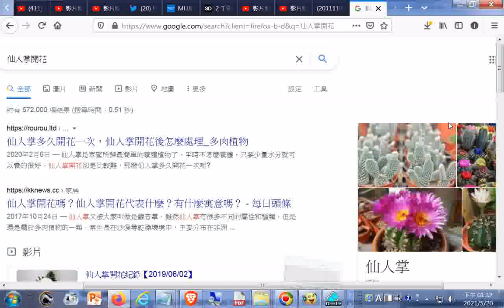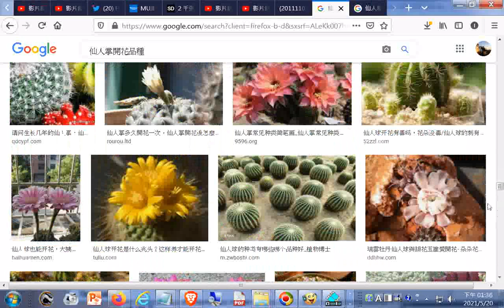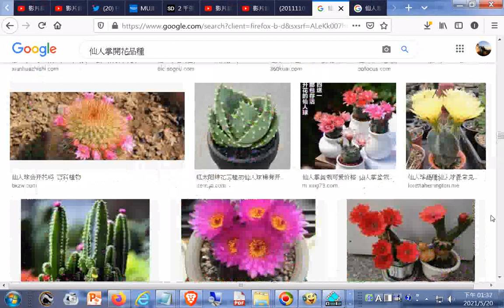G仙人掌開花品種 - Google 搜尋_仙人球20210520+music(祥和好聽的音樂)